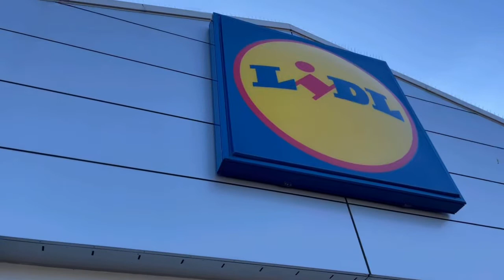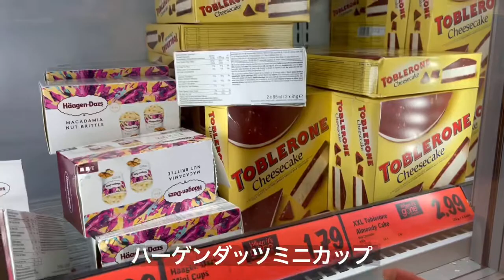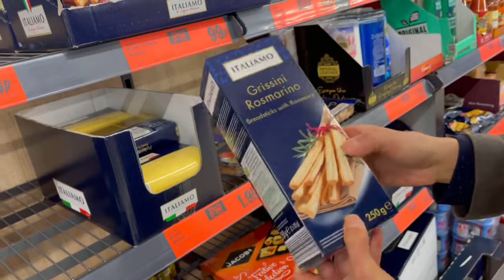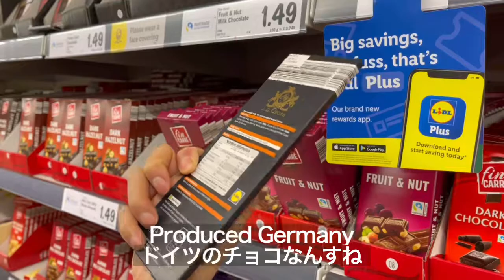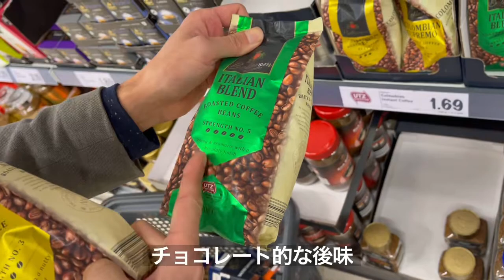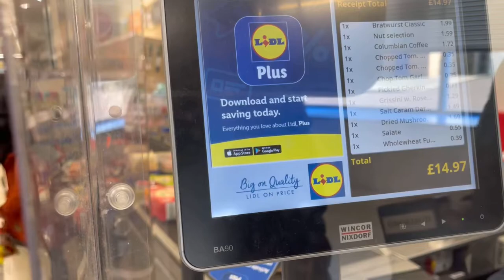【UK Vlog】イギリスのスーパー事情①〜ステイホームでもディナーを楽しむ〜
ステイホーム、退屈になりがちな日常に彩りを！
それぞれの国の市場やスーパーは国民の飾らない台所。
物価が高い、ごはん不味い…イギリスにそんなイメージありませんか？
実は日本では手に入らない品、破格の商品がいっぱいあるんです。
そんなスーパー事情をお届け。

今回はLidl！！